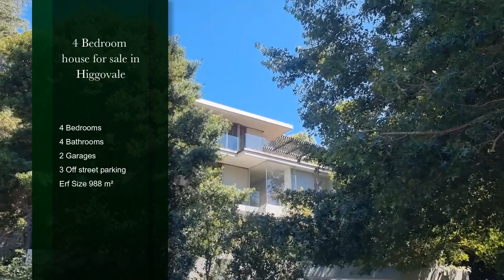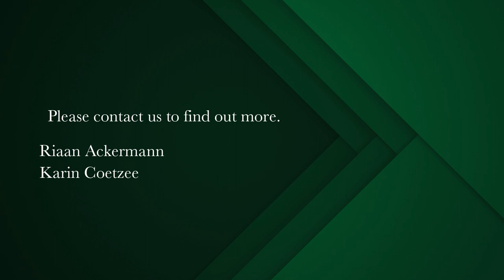4 bedroom house for sale in Higgovale | Pam Golding Properties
A Tranquil Secret
Discretely tucked away at the end of a quiet cul-de-sac and sequestered in one of the most prestigious and exclusive roads in Higgovale. With Table Mountain in full view, as well as some city & harbor views, this home is set amongst a natural haven of greenery & mature trees and offers a stillness and serenity seldom found. Far away from the hustle and bustle of everyday modern life but only eight minutes away from the centre of Cape Town.

On the ground level is a self-contained flatlet or staff accommodation, a double garage and a fully equipped laundry room. The first floor comprises a large open plan kitchen, equipped with major appliances including a reverse osmosis water filtration system, and has a dining area cascading to a large living room with a gas fireplace and two beautiful window seats for taking in the spectacular mountain views. Also on this floor are two large, bright and airy en-suite bedrooms with built-in cupboards.

The 2nd floor has an en-suite master bedroom, a smaller fourth bedroom or study with skylight and a large en-suite media room or fourth bedroom that could also double as a study, work from home office or home gym. The imposing Table Mountain is a key feature of the views from the wrap around wooden deck.

The shady garden lends itself to alfresco dining and the home is fibre enabled and has a camera and sensor-based security system as well as a water collection and storage system with jojo tanks, filter and pump to provide water in time of need.

This property will go fast due to it's great address and location – don't miss out!